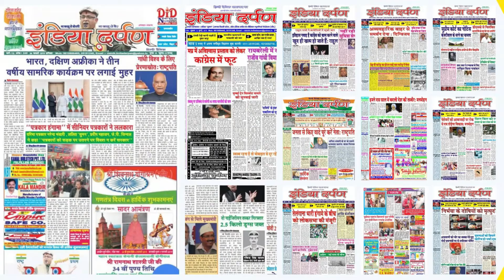दिल्ली प्रदर्शन करने आ रहे किसानों को नोएडा बॉर्डर पर रोका